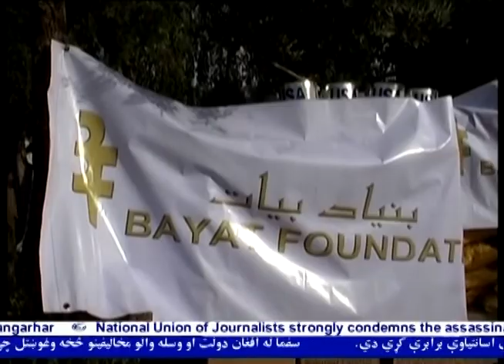Bayat Foundation Donates Food & Clothes to Flood Affected Families - Nangarhar, Afghanistan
The Bayat Foundation donates food items to families who were affected by a flood in the Nangarhar province of Afghanistan in May of 2009. Items included flour, oil, and blankets.

Many expressed their deepest thanks to the Bayat Foundation for their support in their time of need.